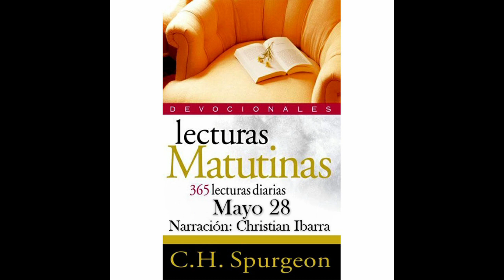Mayo 28 "Las puertas del cielo están abiertas para que pasemos." - Spurgeon - Lecturas Matutinas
Autor: Charles Haddon Spurgeon
Editorial: Clie